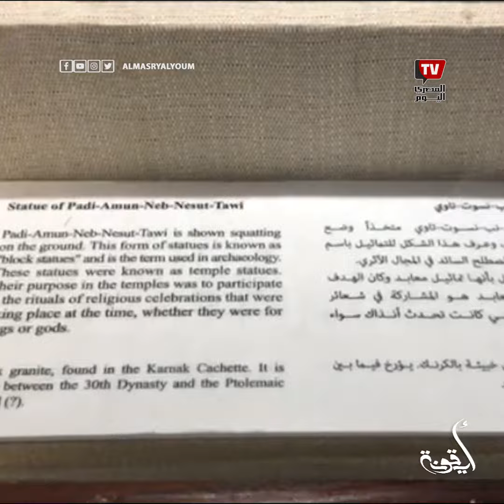افتتاح متحف قصر الزعفران بجامعة عين شمس